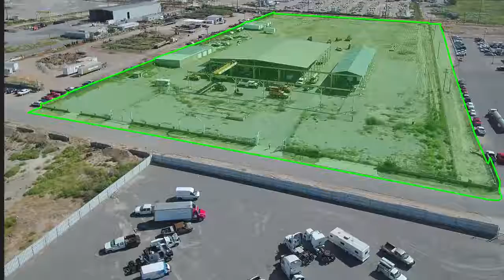380 Valley Chili Rd, Vinton, TX 79821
This is a 10 acre industrial lot right off I-10, located
in the far west-side of El Paso with 6 industrial
cranes, two large structures, and large warehouse.
The first structure measures approximately 31,500
square feet and the second measures about 8,500
square feet. Both of these can easily be turned
into warehouses, if necessary. Also, this property
includes a large warehouse on the side that
measures 6,000 square feet.    Price: $1,500,000